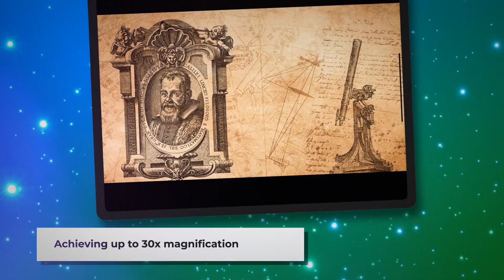The Telescope From Ancient Optics to Space Exploration astronomy Telescope Evolution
Discover the history and impact of the telescope, from its 17th-century origins to modern space observatories. Learn how this optical instrument revolutionized astronomy, challenged our understanding of the universe, and continues to expand our cosmic knowledge today.